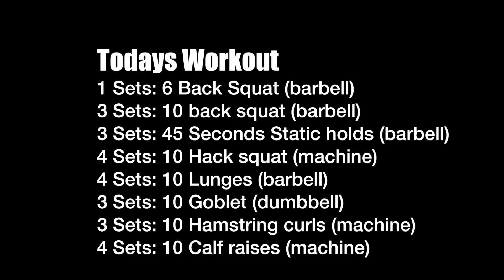Starting A New PROGRAM!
For custom Meal plans, monthly programs for all levels, and loads of pdfs click this